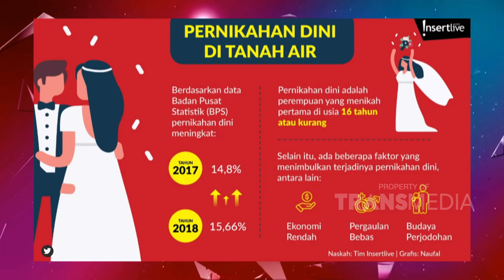INSERT STORY - Pernikahan Dini (12/11/19) Part1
Simak video berikut untuk mengetahui informasi tentang Pernikahan Dini